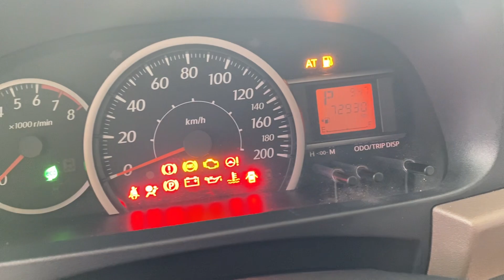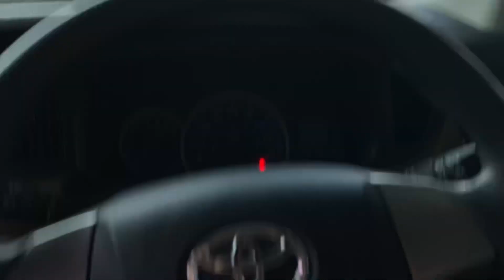Dijual Toyota Calya G 2016 Matic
Dijual Toyota Calya G 2016 Matic Surat2 Lengkap Terima Atas Nama, Harga 120 Juta Cash,Kredit/TT Bisa. Minat Hub 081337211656(WA) Lokasi di Bali